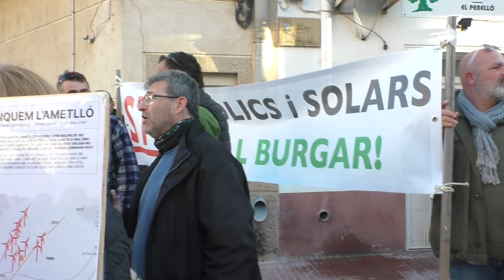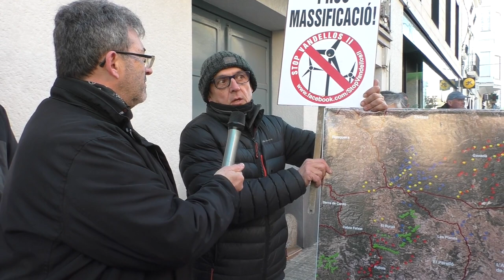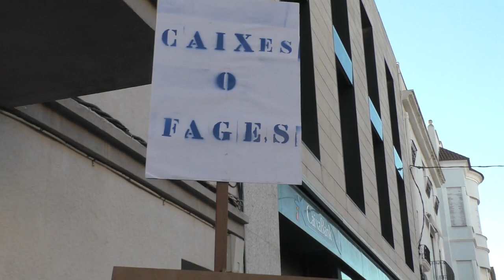Protesta per la massificació de parcs eòlics a les Terres de l’Ebre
Els concentrats consideren que aquests parcs eòlics s’han construït amb els permisos caducats i demanen que s’investigui si hi ha corrupció darrera dels polítics els donen cobertura.

La concentració s’ha realitat davant de l’Ajuntament del Perelló durant la visita de Pere Aragonès i Teresa Jordà per inaugurar dos nous aerogeneradors al Parc Eòlic La Collada

Amb l col·laboració de :
☑️ Llorenç Navarro de Voluntaris i Participació de les Terres de l’Ebre (VIPTE)
☑️ Associació Cova de la Masa
☑️ Associació Salvem lo Burgar
☑️ GEPEC-EdC
☑️ Plataforma Salvem Fullola i la Mola
☑️ Plataforma Stop Vandellòs II
☑️ Plataforma Tivissa Sud

🗓️ Divendres 17 de febrer de 2023
⏰ 10 h
📍 Ajuntament del Perelló